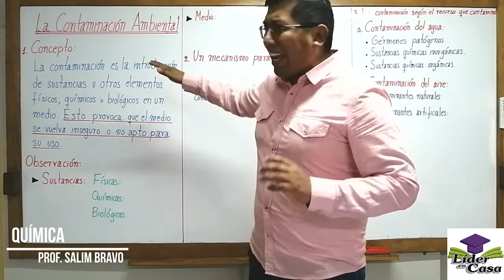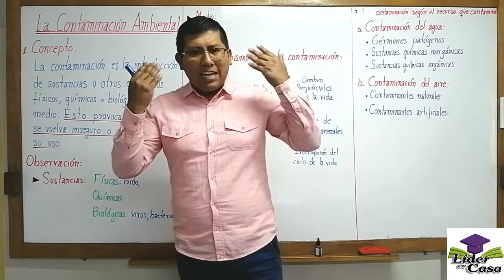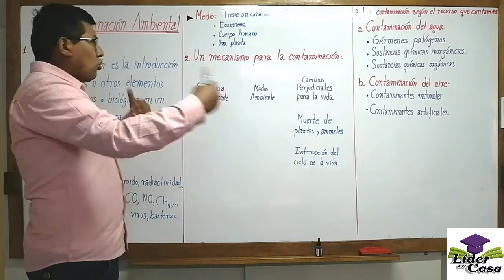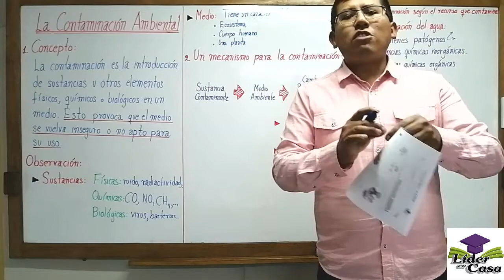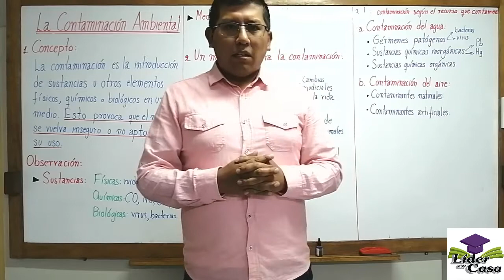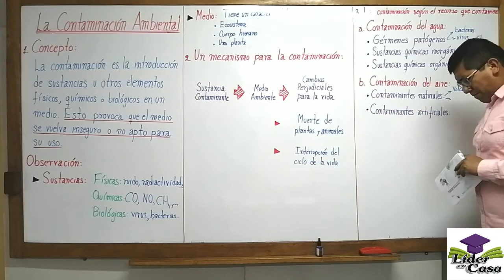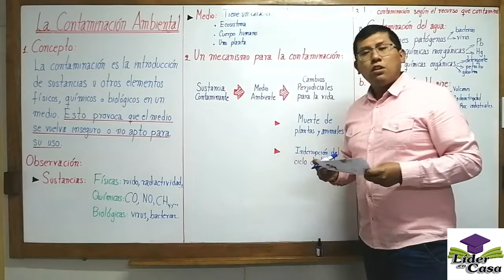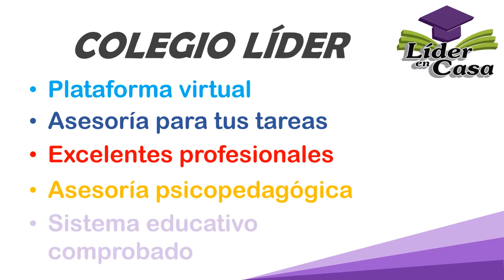LA CONTAMINACIÓN AMBIENTAL - QUÍMICA - 5TO PRIM